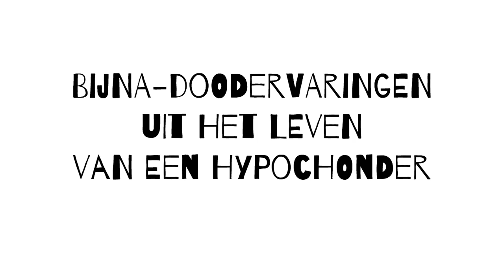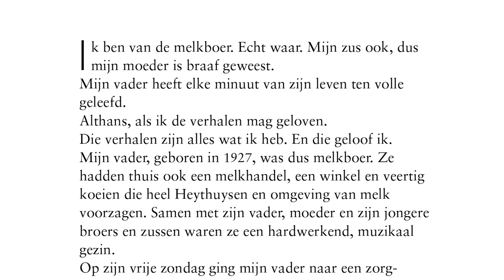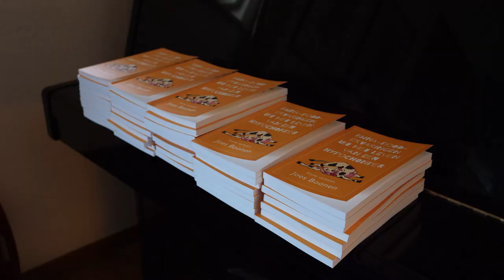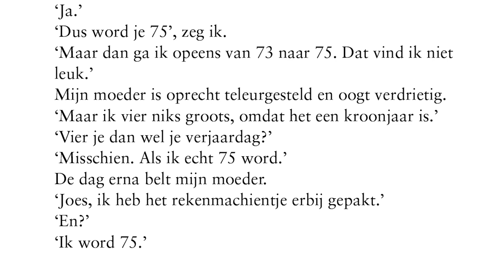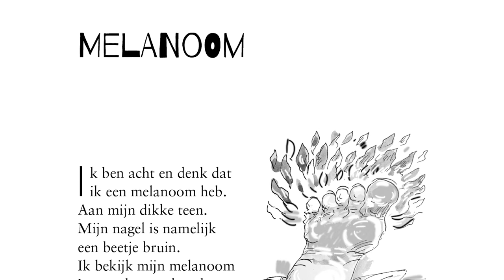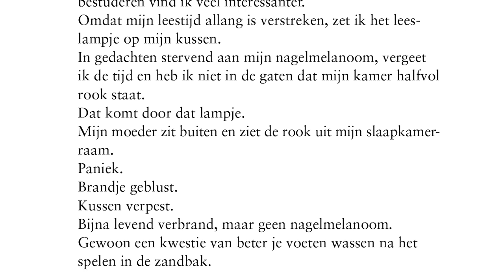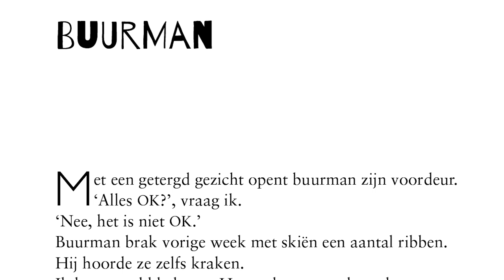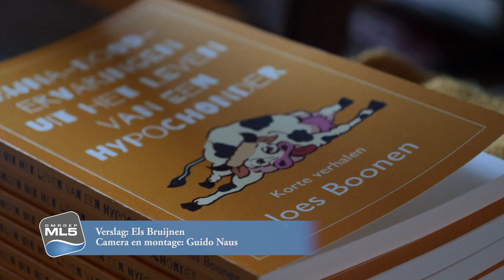ML5 Boek Joes Boonen Heythuysen